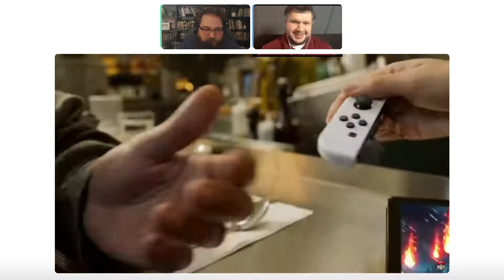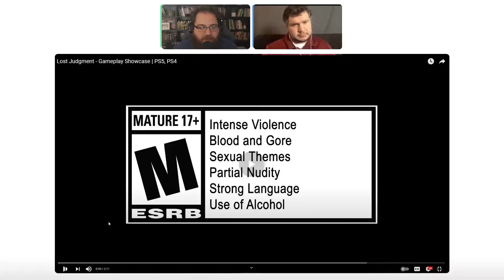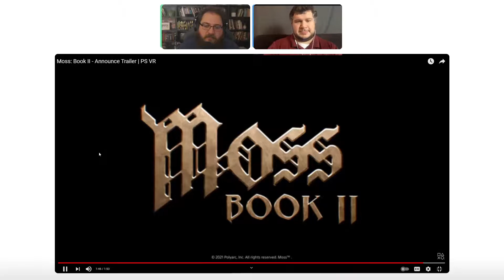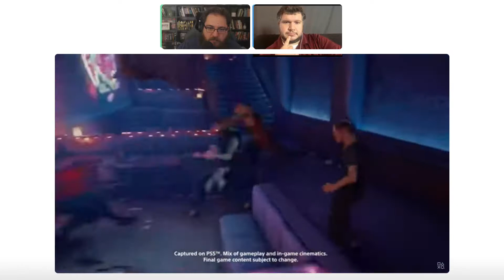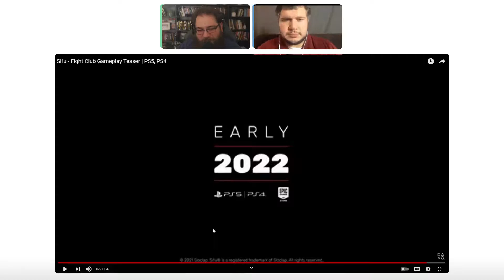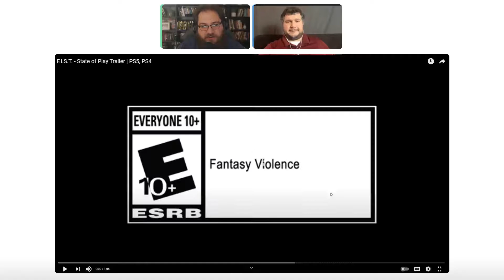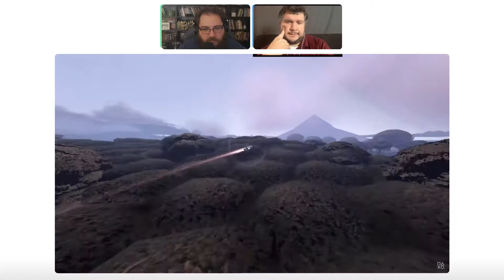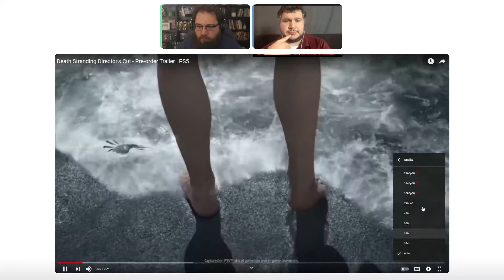Nintendo Switch OLED Announced - Nerd Cave Newz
Zach and Derek discuss the announcement of the Nintendo Switch OLED, EA Play Schedule, Kojima working with Microsoft, and tons of Playstation News.